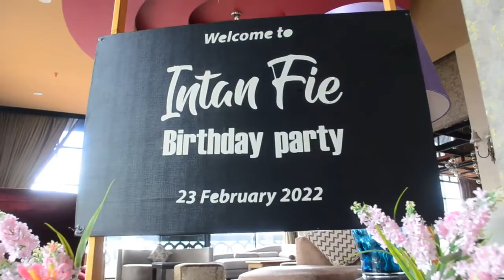Vision Woman Empowerment X Intan Fei Birthday 🥂 [ Full Version ]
SOSIALITA TV